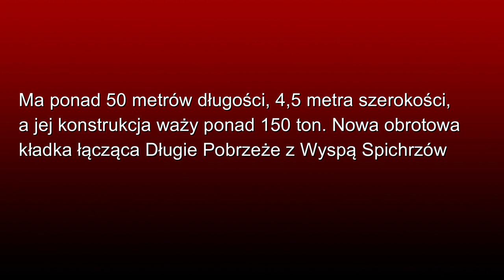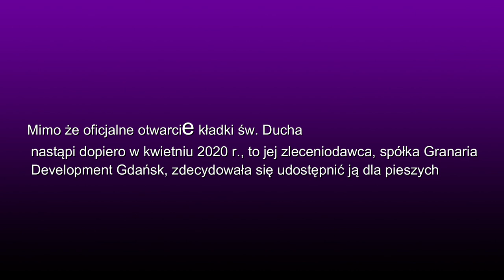Kładka św. Ducha - Gdańsk Motława